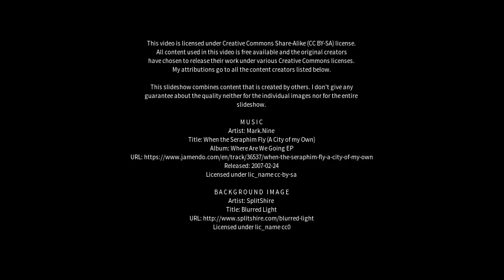Best places to visit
Best places to visit - Hangu (China) Best places to visit - Slideshows from all over the world - City trips, nature pictures, etc.